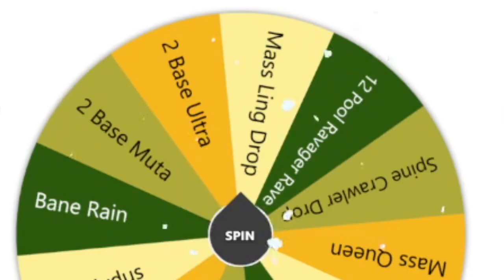Doge Plays The WORST Ladder Build? | StarCraft 2 Gameplay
Such Stream. Much Live. Wow!